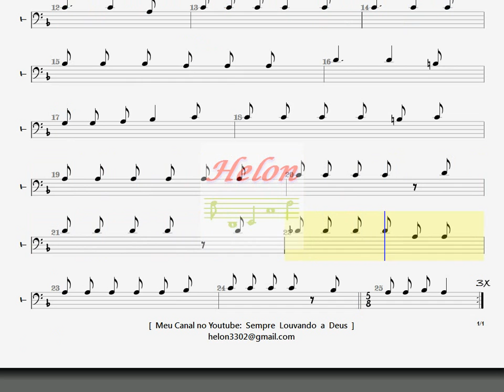353- VEM, Ó PERDIDO - TENOR